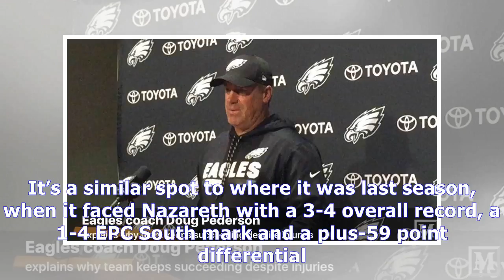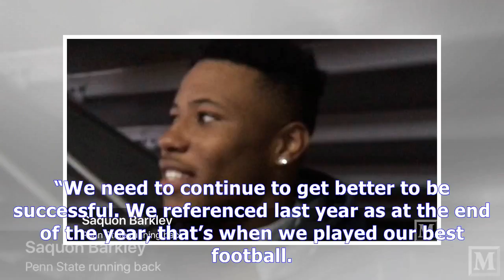Four-down territory: freedom football team seeks another late-season surge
Outlander Season 3 Episode 5 | Four-down territory: freedom football team seeks another late-season surge